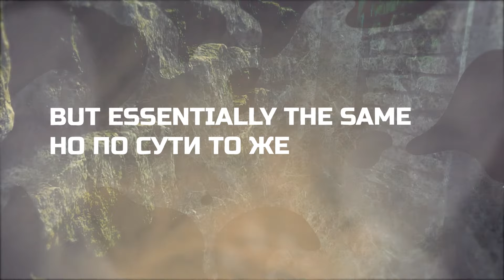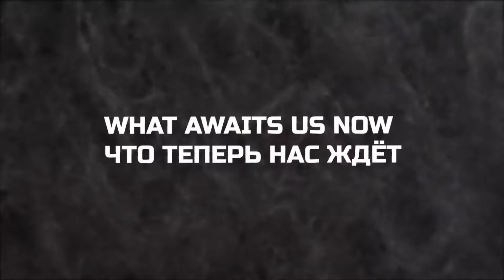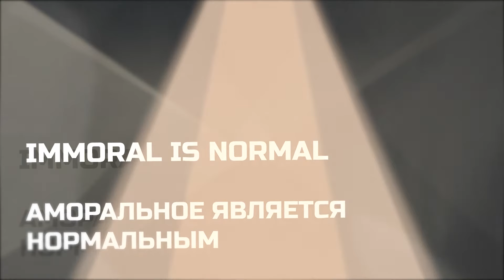Hope Within Despair - Lyric Video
Lyric video for our song "Hope Within Despair"

This song is part of our album release with 10 tracks of cinemetic score metal entitled "The Creation Of Soul" available

This has a warlike theme so figured it was relevant to release this now.
No intent to step on anyones toes or takes sides, rather an intent on finding the "Light within the dark" and the "Hope within despair" to get by in trying times.